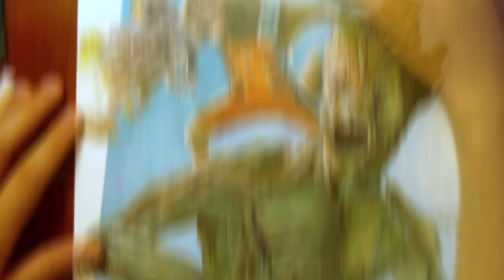GUARDIANS OF THE GALAXY - Rocket & Groot Drawing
This movie looks awesome! Here is a drawing of my new favorite heroes ROCKET RACCOON AND GROOT! I hope you all like it. Let me know if you would like me to draw all of the characters from this movie. Anyways, this drawing is done using a combination of ball point pens and colored pencils on smooth Bristol paper.

Drawing By Me: Serafin Ureno